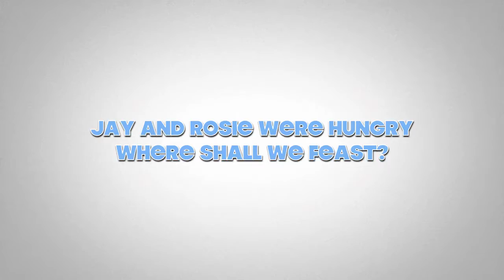Seattle / Vancouver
food & fun.